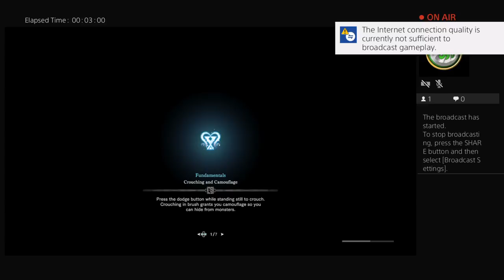justdiealready54's Live PS4 Broadcast